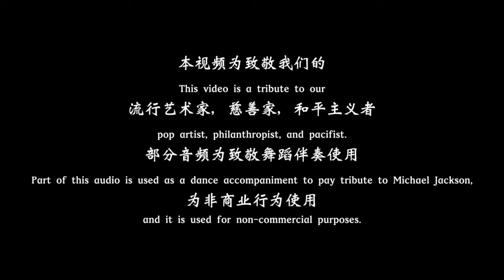NZBZ pays tribute to Michael Jackson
Very popular Chinese music group NZBZ pays tribute to Michael Jackson with a new music video!